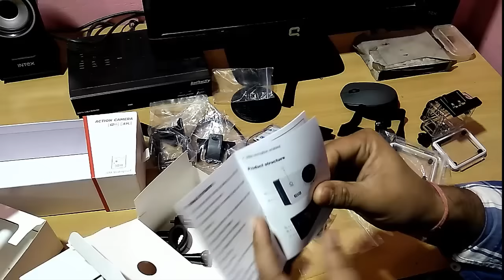₹3556 [$49] 4k Action Camera review! from Greabest in "hindi"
Original Elephone ELE Explorer 4K Ultra HD WiFi Action Camera  -  BLACK from Greabest.
Allwinner V3 Chipset / OV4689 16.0MP Image Sensor / 170 Degree Wide View Angle / 2 inches TFT LCD Screen / 1050mAh Li-ion Removeable Battery / WiFi Control Review

My Gear-
Camera Canon EOS 700D

Hey guys! My name is “Ranjeet Kumar shah” but you can also call me “Ranjeet SEO Expert or Digital marketing Expert”! In this channel you will find SEO, SMO, PPC , Online Marketing , Digital Marketing, How to start Online business, Best app for mobile, Make money online, latest gadgets review, you can get all types of Videos and many more! You won't regret it.

We help optimize your website through Digital Marketing. We offer quality SEO, PPC, SMO Services.

Google ad words or PPC step by step full tutorials- Hindi